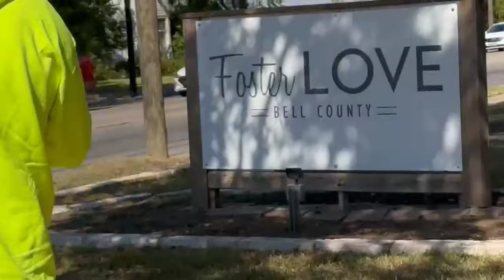Donating Everything! Foster Love - Bell County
Took off for my birthday today to buy a bunch of things for local foster kids. I love using my platform to support charities and will continue using hoodie proceeds and monetization revenue to do it. Please share to grow our contribution capabilities.

Huge shout out to @tonyssmarttechandtravel for the assist today.